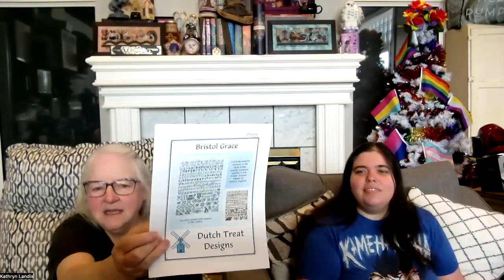The Pattern Queens Flosstube #126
Episode 126

WIPs:

Castle Homecoming
The Frosted Pumpking
32ct Valor by Picture This Plus
Flosses as charted

Dragonfly
Mill Hill
Materials from kit

Finish:

Santa’s Stamp Collection
The Black Needle Society
32ct Pinecone linen by Colour & Cotton
DMC floss as charted

WIPs:

Bristol Grace
Dutch Treat Designs
32ct hand dyed linen by Mani di Donna
Island Blue and Lagoon floss by The Gentle Art Sampler Threads

Knee High
Hands On Design
32ct Demoiselle linen by Pictre This Plus Colourscapes
Flosses as charted

Follow @theblackneedlesociety for the latest from Katie and Laura. It’s our cross stitch business. View products at theblackneedlesociety.com. Check Instagram posts @theblackneedlesociety for information about our 2023 Subscription and Specialty Boxes. Join our Facebook group at The Black Needle Society.

Inspire